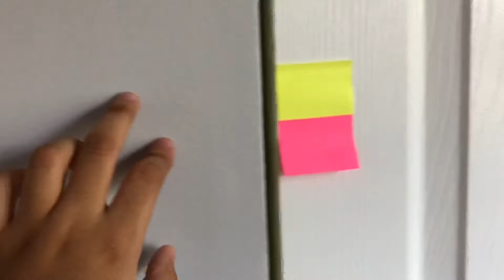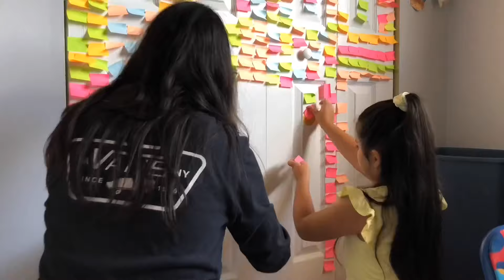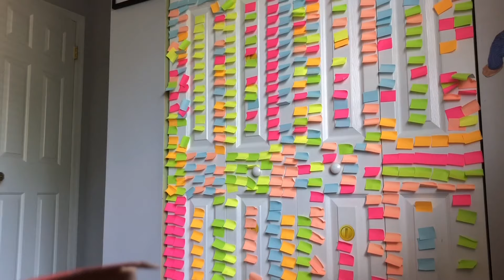CRAZY STICKY NOTE PRANK ON BROTHER!! (HE RAGED!!)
TODAY I DECIDED TO COVER MY BROTHERS WHOLE ROOM WITH THOUSANDS AND THOUSANDS OF POST IT NOTES!! IT WAS CRAZY!!

🚨WATCH TILL THE END TO HIS REACTION!!🚨

⚠️1000 LIKES!! AND I WILL KEEP DOING THESE TYPE OF VIDEOS⚠️

Hi I am a 15 year old girl that loves YouTube. Please help me out by Liking all of My Videos and watching them too. Thank you for supporting me:)
ireland boys productions pit 24 hours challenge undisputed florida fox sneaky area 51 this is how we bingham family vlogs reaction tucker scrubby inter halloween costume real estate funny prnk prank 48 hours school investing bully gets owned boxing sml drama chilly drama lovell live stream lovell and roy logan cheated chilly cheated tito drama

Calling Jack Doherty
Exposing Jack Dohertys Phone Number
24 Hours In Jack Dohertys House
Calling Dom Tracy
Exposing Dom Tracy's Phone Number
24 Hours In Dom Tracy's House
Calling Coco Quin
Exposing CoCo Quin Phone Number
Calling Piper Rochelle
Calling Gavin Magnus
Calling Sophie Fergi
Jack Doherty
Jack
Doherty
Calling YouTubers
Shaya Jacobs
Dom Tracy Bully
Jack Doherty Bully
Calling Jack Doherty And Dom Tracy
Calling Dom Tracy And Jack Doherty
Calling Shaya Jacobs
Jake Paul
Jake
Paul
Logan Paul
Logan
Paul
Faze
FaZe
Rug
rug
Faze Rug
faze rug
FaZe Rug
Calling faze rug
FGTeeV
FGTeeV Granny
FGTeeV fortnite
Calling FGTeeV
Funnel
Vision
Funnel Vision
Duddy
FGTeeV Duddy